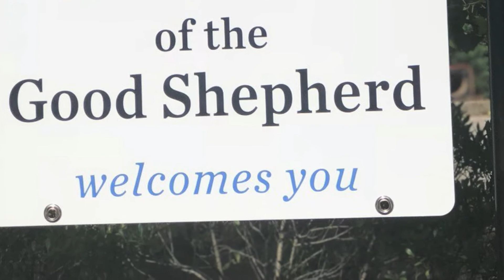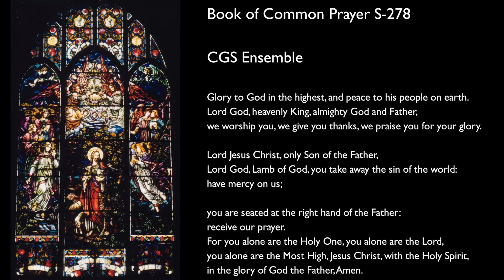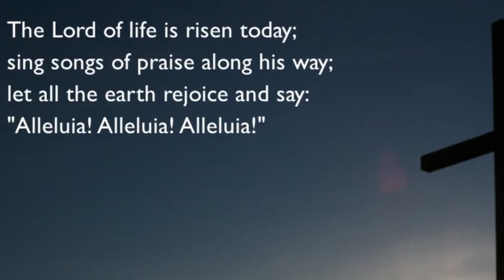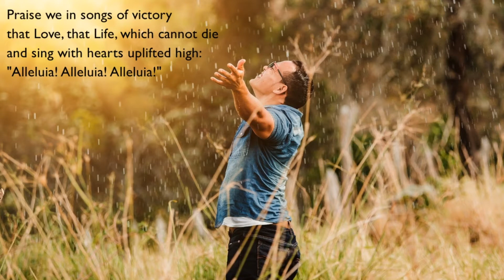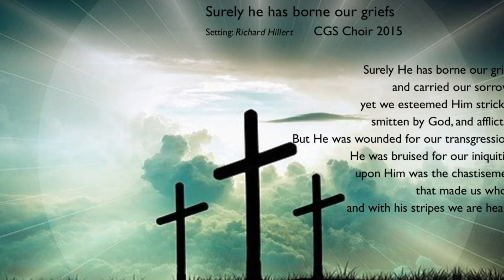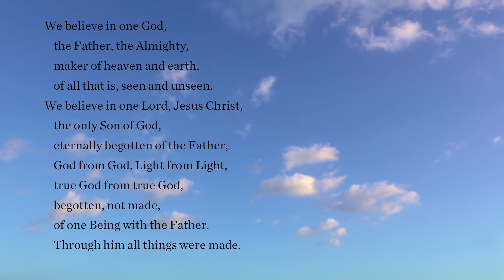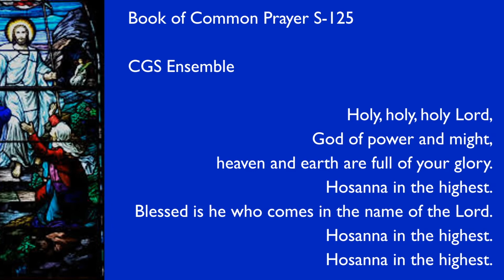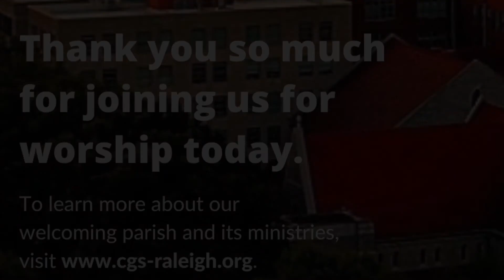05-02-2021 - Easter 5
Welcome to Eastertide Sunday worship at Church of the Good Shepherd in Raleigh, NC.

We invite you to celebrate and worship with us this fifth Sunday of Easter.

Please join us this week as Rev. Joyce Cunningham, Rev. Imogen Rhodenhiser, and Rev. Kristin Edrington lead us through worship.  Rev. Rhodenhiser delivers the homily message this week.

We have CGS Ensemble for hymns and anthems this week.

Many thanks to Larry and Jennifer Seiger as video editors for the week and to Craig DeShong as videographer.